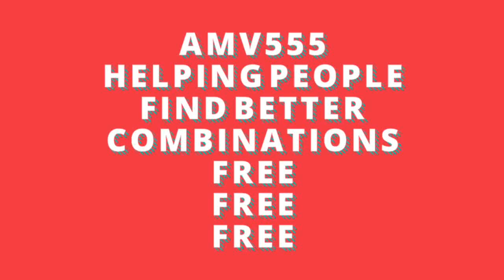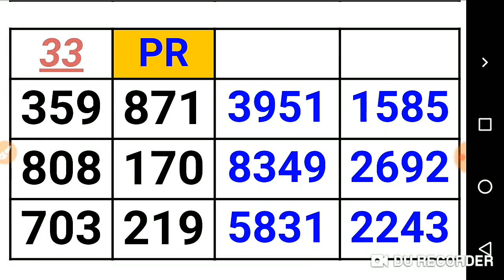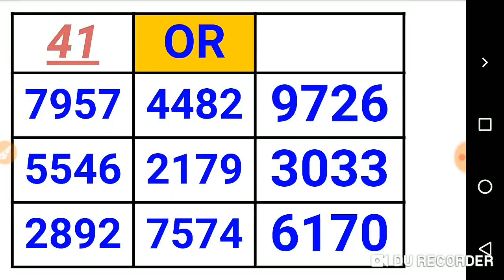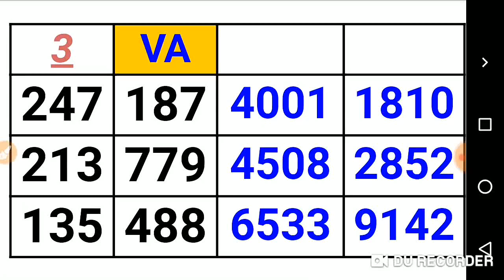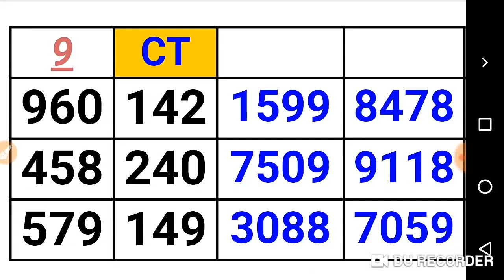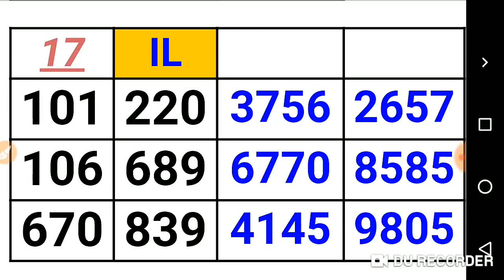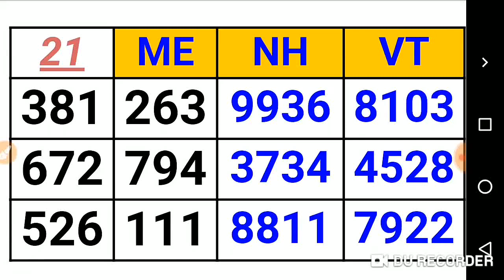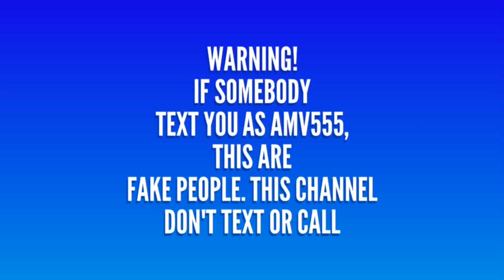PICK 3 & PICK 4 ALL STATES (BY : PER STATE PREDICTION ) for 12 Aug. 2020 just try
This are my Best bet for PICK 3 & PICK 4 All States / PER STATE PREDICTION ( 12 AUG. 2020) .
BET WISELY
Happy WINNING
Good luck